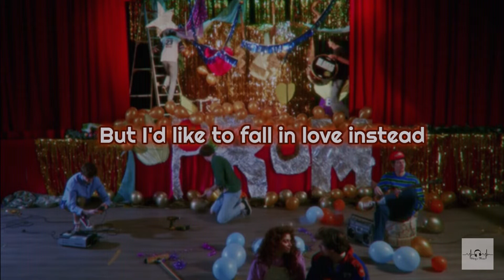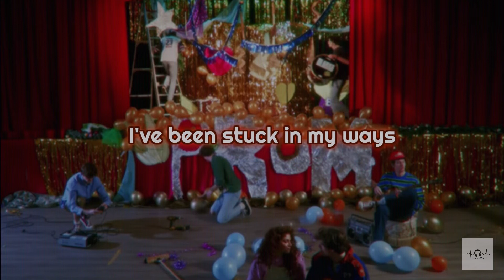Blanks - What You Do To Me (Audio - Lyrics)